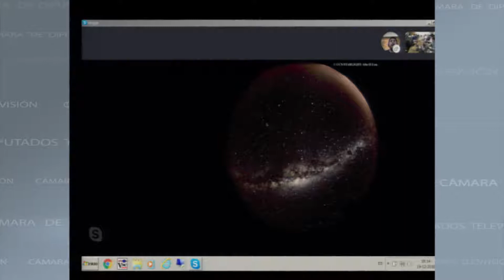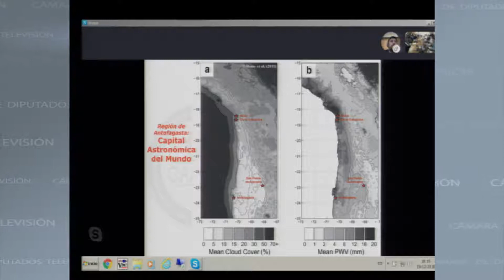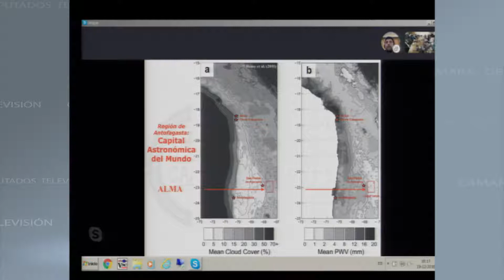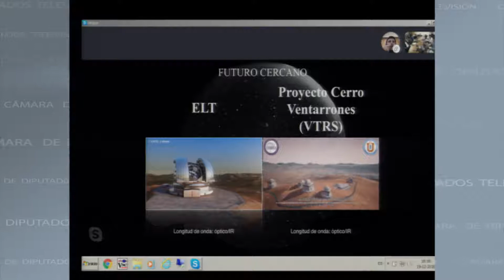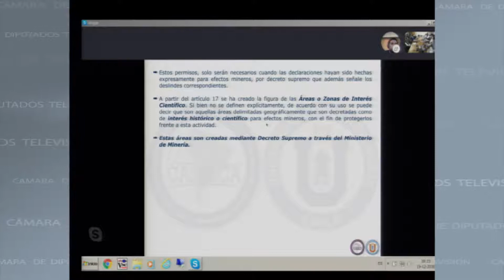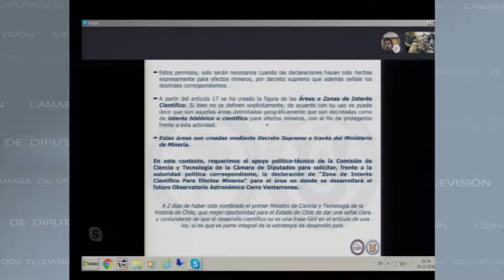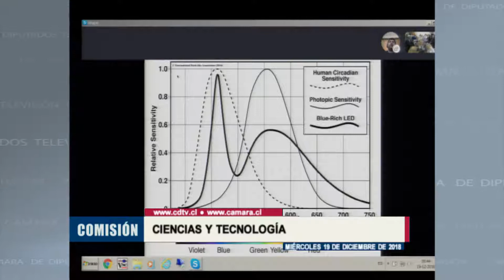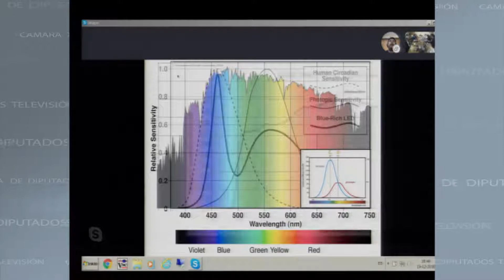Comisión de Ciencias y Tecnología / 19 12 2018